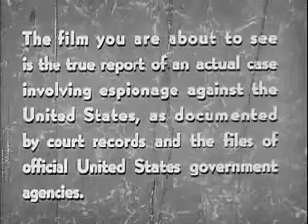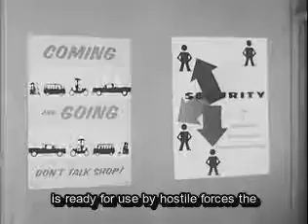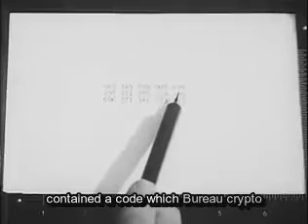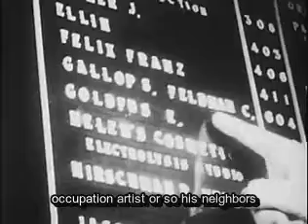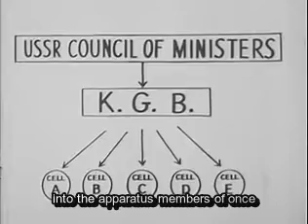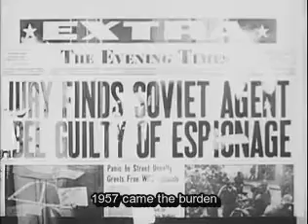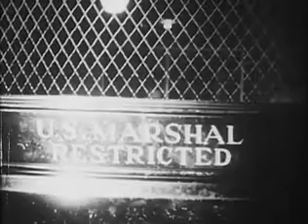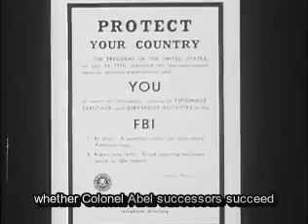Η ιστορια του Σοβιετικου αρχικατασκοπου Ρουντολφ Αμπελ.